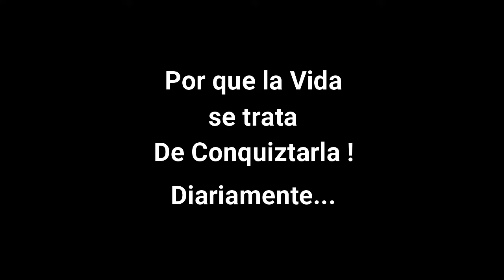DE RODILLAS / CONQUIZTA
Excelente Rolita de corte tejana! 💓